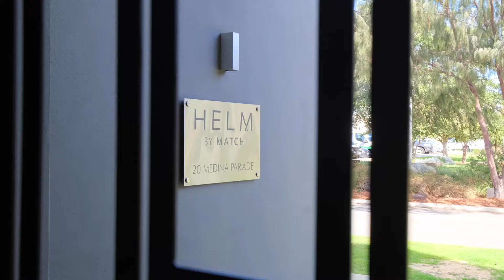12/20 Medina Parade North Coogee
BEACHSIDE AWARD WINNER

Act fast to secure this stunning luxury one-bedroom apartment in award-winning boutique Port Coogee complex HELM just steps from the water's edge.

Located in popular Port Coogee with the marina, cafes, shops and beaches just a short stroll and bustling Fremantle less than 10 minutes drive away - this is the ultimate in apartment living.

One-bedroom apartments of this size and specification are rarely found - with features such as large stone kitchen island bench, expansive open-plan living/dining area, high ceilings and full-length balcony with shutters and designer bathroom.

Watch those priceless Indian Ocean sunsets with a glass of sparking from the balcony or grab a long macchiato from Dome cafe next door before a stroll along the sand - beachside living doesn't get any better.

Relax in the comfort of the lounge room with reverse-cycle split-system air-conditioning and views over the marina or retire to the oversized main bedroom with built-in robes and full-length mirror.

A modern designer bathroom features stone benchtops, frameless shower and European laundry for added convenience, while a dedicated linen cabinet and separate lockable storage room ensure you don't have to sacrifice on space.

Situated front and centre of the tightly held HELM apartment complex - recent award-winner at the WA Architecture Awards - this designer apartment holds a prime position within the Marina with direct views to parkland, beaches and glimpses of Garden Island in the distance.

And when you don't feel like soaking up those stunning views and fresh ocean breeze, simple close the balcony's full-length roller shutters to create a fully enclosed outdoor space - perfect for winter entertaining.

Those seeking to maximise lifestyle and convenience will enjoy having Port Coogee Shopping Centre just a 4-minute stroll away - with full-service Woolworths, Pharmacy, Medical Centre, cafes and restaurants and new childcare centre.

Grab a drink at the new craft brewery just a block away or catch a bus into nearby Fremantle - it's all at your doorstep.

This apartment is sure to attract astute buyers that seeking that perfect trifecta of quality, amenity and location. Viewing is a must to appreciate how truly special this apartment is.

*Also available for sale fully furnished by negotiation.

Highlights:
- 200m from beach, cafes and bars and a 5 min walk to Port Coogee Shopping Centre with Woolworths
- Glistening ocean views over the Port Coogee Marina and nearby parkland
- Expansive balcony with full-length adjustable roller shutters that create fully enclosed outdoor space when needed
- Gourmet chef's kitchen with Essa stone benchtops and island kitchen bench - rare for a one-bedroom!
- High ceilings throughout the open plan living, dining kitchen area
- Award-winning boutique apartment complex in prime Marina position
- Modern designer bathroom with stone benchtops, luxury tapware and frameless shower with European laundry.
- High-quality wool carpet throughout
- Separate lockable storeroom adjacent to the front door
- Secure gated complex with single undercover parking and additional visitor parking nearby.
- NBN Ready